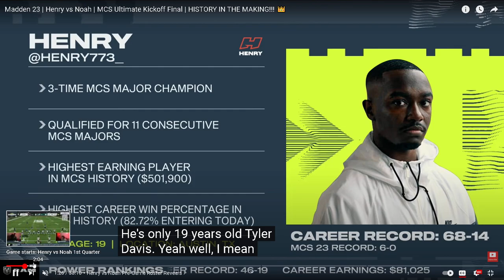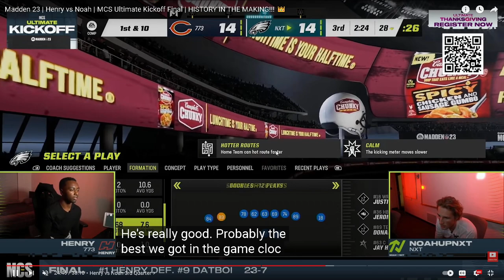How Henry Became The BEST Madden Player Of All Time